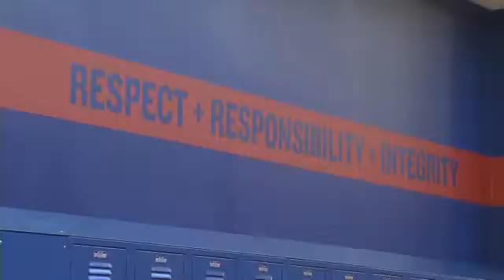Pleasant Plains High School Starts School Year With Brand New Facility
By: Michelle London, Reporter

This school year means a fresh start in a brand new facility for Pleasant Plains students.

"This just got completed at the end of the summer